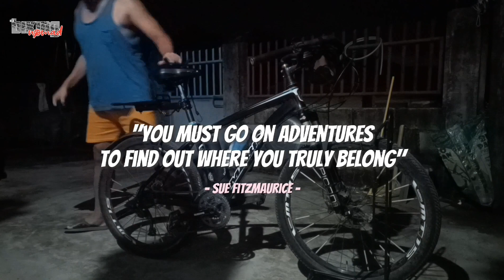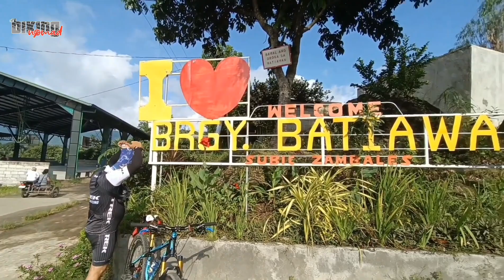ADVENTURE LOOP | Dinalupihan to Batiawan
Back on the saddle and off to an adventure! Sinimulan namin sa chill na patag na kalsada ng Dinalupihan, Bataan tapos inakyat ang makukunat at mahabang ahon ng Batiawan, Subic, Zambales hanggang sa mabatong at baku-bakung lusong ng Pita, Bataan Trail para makumpleto ang loop adventure na ito. Kasama sina Boss White at bagong kapadyak na si Boss Ronie, samahan nyo kami sa kabudol-budol na adventure na ito! Kaya pa??? Tara!